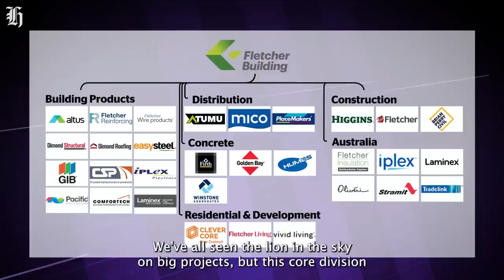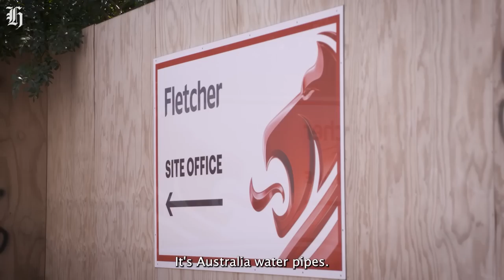Fletcher Building CEO's frustration: SkyCity Convention Centre costs | nzherald.co.nz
The cost to finish the troubled NZ International Convention Centre has hit $1 billion. Here’s what Fletcher Building CEO Ross Taylor really thinks about it.